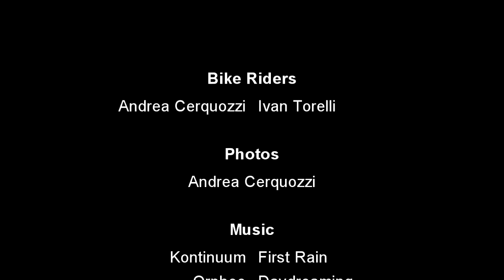Borneo Teramano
Itinerario MTB tra i borghi fantasma, partendo da S.Vito, attraversando Laturo, il fosso, Olmeto, Vignatico, Collegrato.

Bike Riders:
Andrea Cerquozzi, Ivan Torelli

Photos:
Andrea Cerquozzi

Equipments:
Action Cam - Andoer XDV, GPS - Garmin Dakota 20

Software:
VEGAS, Mercalli

Video Editing:
Andrea Cerquozzi